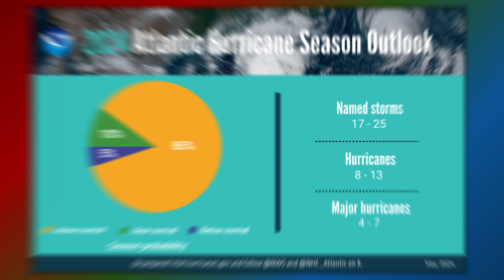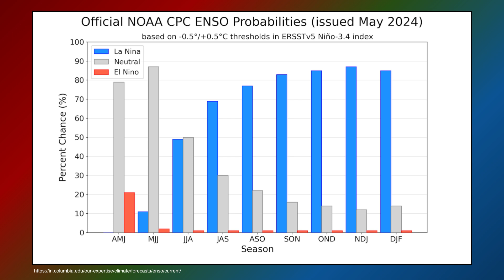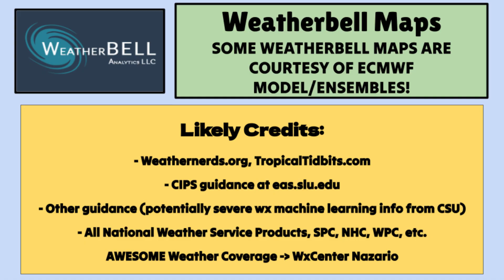JUNE Overview: BIG Weather Shifts + HURRICANE Season Starts... | ONW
This video has a look ahead to the overall USA weather forecast for June, especially the first couple of weeks - this includes temperature and precipitation trends as another active month with weather swings begins. I'll break down overviews of the each week and the overall month with graphics from the Climate Prediction Center, plus break down some basic info you need to keep in mind ahead of the start of hurricane season (if applicable).
0:00 - Introduction
0:34 - June Weather Overview
1:38 - Current Pattern Breakdown
7:09 - Trends Beyond June 7
10:59 - Hurricane Season Begins...